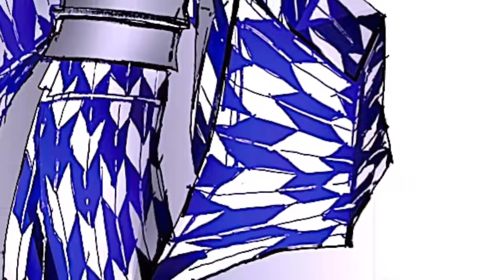着物イラスト 矢羽根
着物イラスト動画　矢羽根バージョンです。
ファッショナブルな、お洒落な、感覚で描いております。